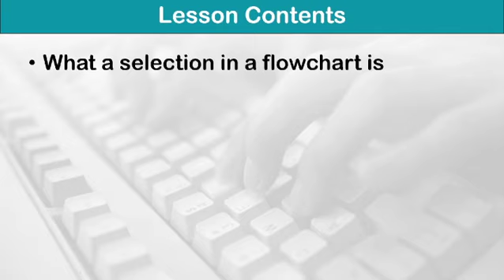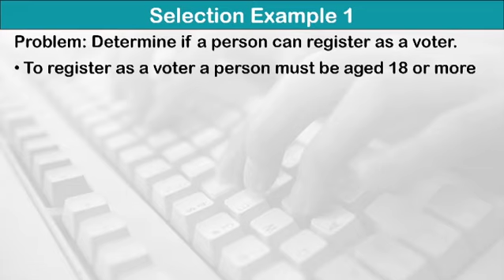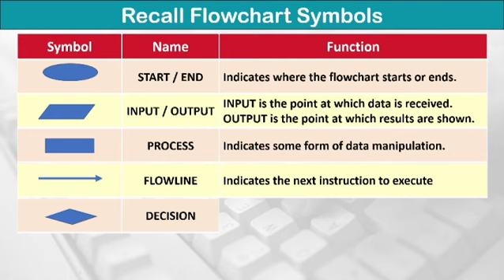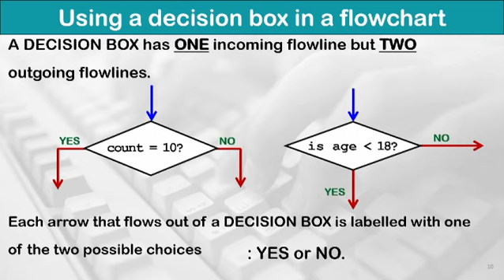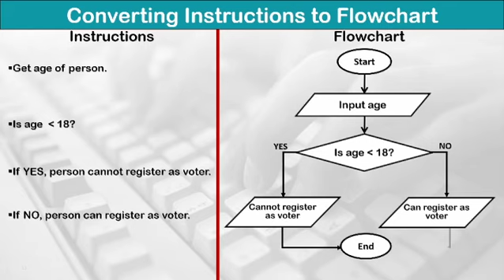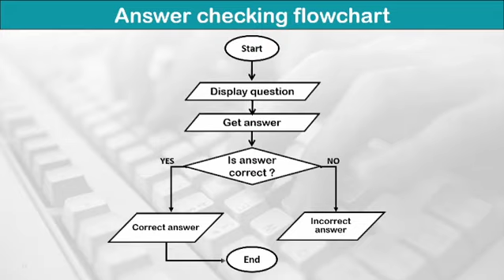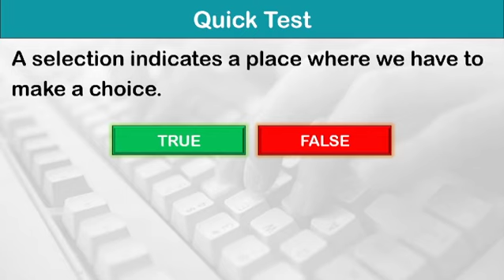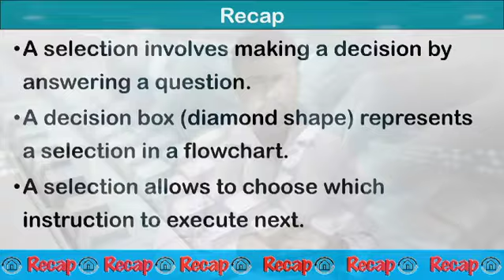ICT G8 U8L2 Designing a Flowchart using Selection